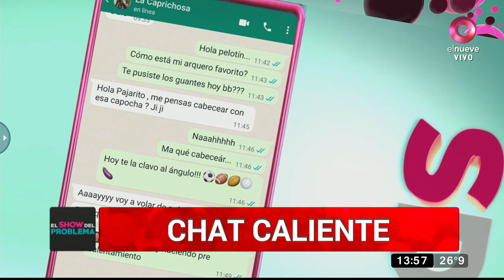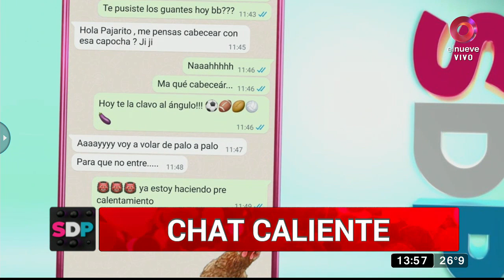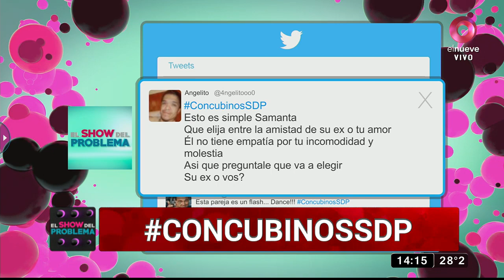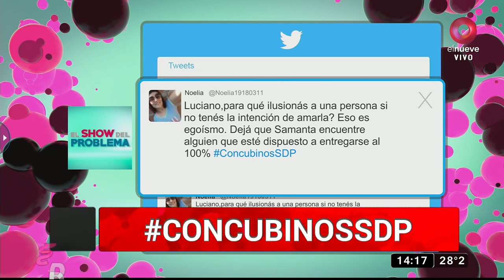Federico, ex novio de Luciano: ‘Samanta no entiende que somos amigos’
Federico nos cuenta que tras terminar su relación con Luciano, se convirtieron en grandes amigos y Samanta no puede entender esta situación.